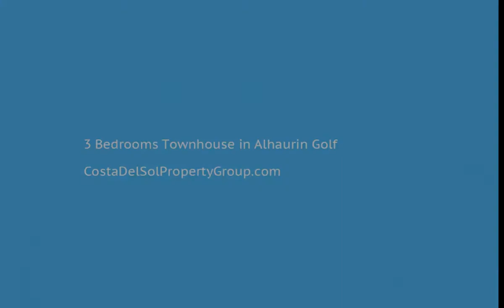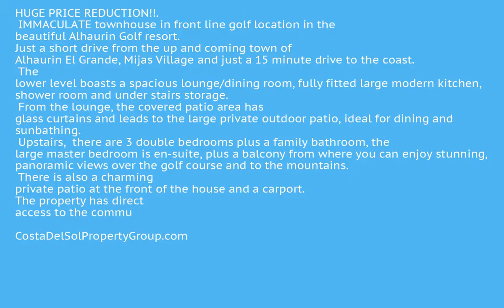3 Bedrooms Townhouse in Alhaurin Golf, Costa Del Sol FOR SALE &euro; 265,000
3 Bedrooms Townhouse in Alhaurin Golf, FOR SALE &euro; 265,000
HUGE PRICE REDUCTION!!!  IMMACULATE townhouse in front line golf location in the beautiful Alhaurin Golf resort. Just a short drive from the up and coming town of Alhaurin El Grande, Mijas Village and just a 15 minute drive to the coast.  The lower level boasts a spacious lounge/dining room, fully fitted large modern kitchen, shower room and under stairs storage.  From the lounge, the covered patio area has glass curtains and leads to the large private outdoor patio, ideal for dining and sunbathing.  Upstairs,  there are 3 double bedrooms plus a family bathroom, the large master bedroom is en-suite, plus a balcony from where you can enjoy stunning, panoramic views over the golf course and to the mountains.  There is also a charming private patio at the front of the house and a carport. The property has direct access to the community's lovely communal pool and garden area. The beautiful furnishings are available for purchase as well.
Covered Terrace;Fitted Wardrobes;Private Terrace;ADSL/WIFI;Storage Room;Ensuite Bathroom;Marble Flooring;Double Glazing
Frontline Golf;Close To Golf;Close To Shops;Close To Town;Close To Schools;Urbanisation